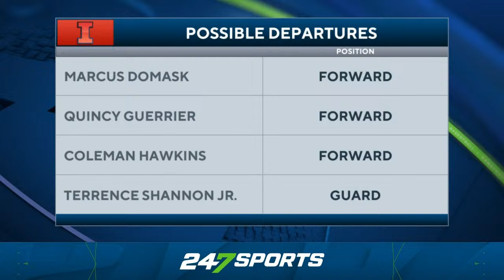College Basketball Show: March Madness Bubble Teams 🏀 | Hot Seat Coaches 🔥 | Transfer Portal Intel 🧠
In this episode, National College Basketball Writer Isaac Trotter previews marquee games with NCAA tournament bubble and seeding implications. Then CBS Sports College Basketball Analyst Chris Walker discusses the upcoming coaching carousel and which coaches are on the hot seat. Finally, 247Sports National Basketball Analyst Travis Branham looks ahead at the upcoming opening of the transfer portal with a look at which teams need to be aggressive in the portal and which positions they need to address. 247Sports Director of Basketball Scouting Adam Finkelstein host the first episode of The 247Sports College Basketball Show.